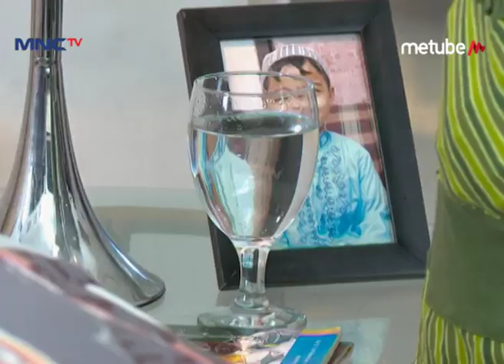Abu Berangkat Sekolah – Aladdin Eps 91 Part 2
Hai Teman-Teman, Kangen Sama Keseruannya Tubagus Indra, Daus Mini Dan Chairul Yusuf Dalam Sinetron Aladdin Ngga? Yuk Tonton Terus Aladdin! Hanya di MNCTV Official Youtube Channel.